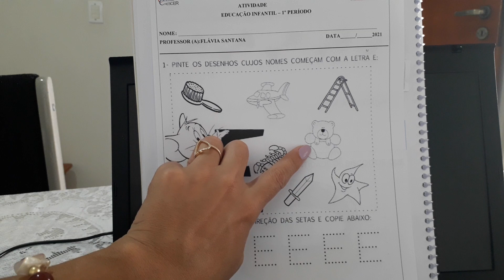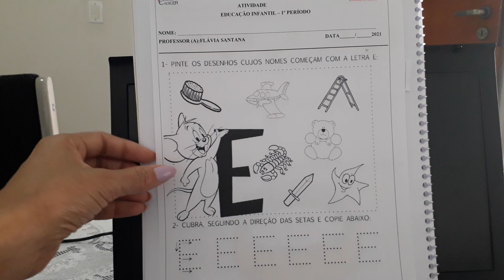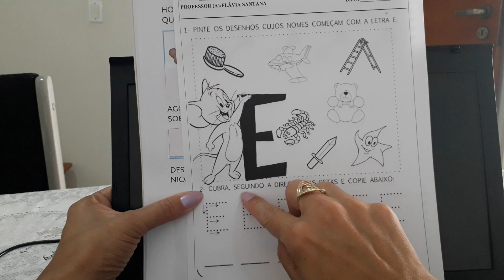Atividade vogal E /Data:02/02/2021 Colégio Crescer